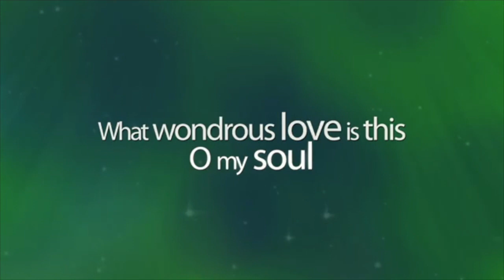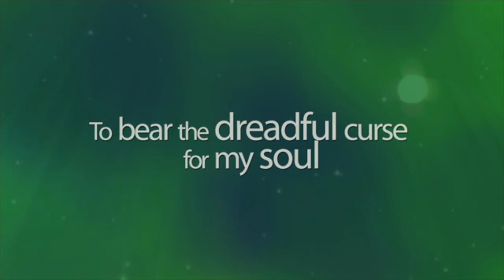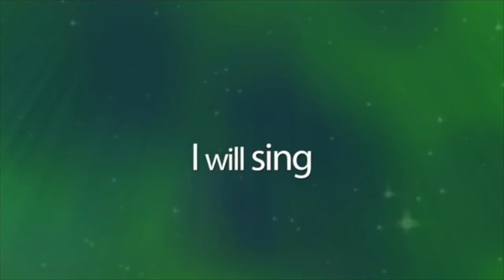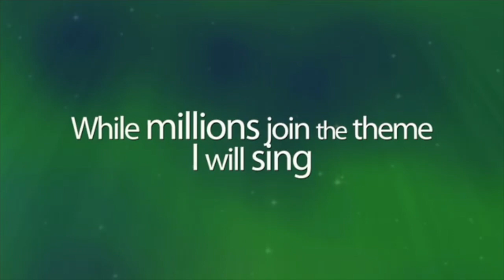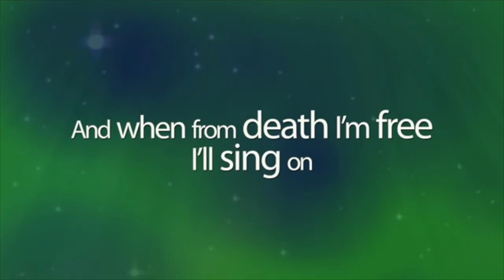2021 03 10 Lent Prayer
Settle in. Let us pray.